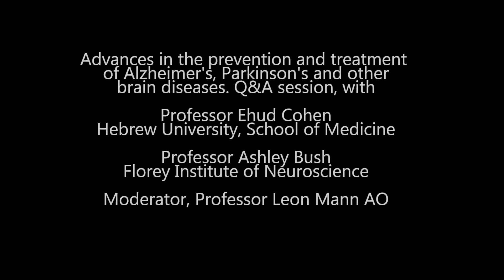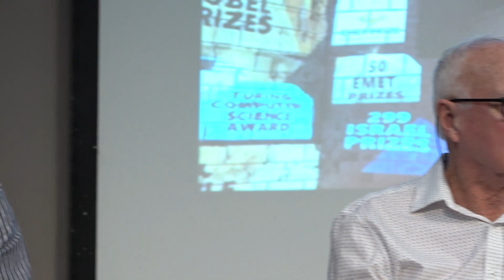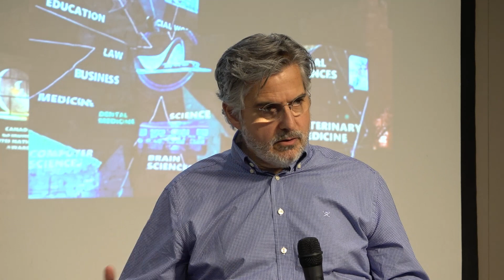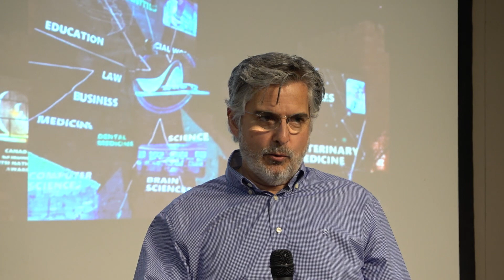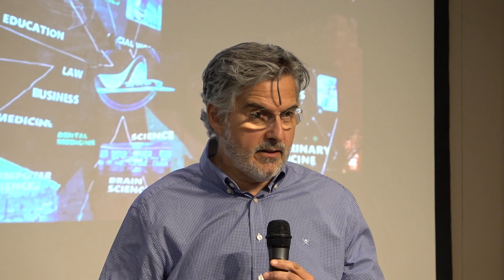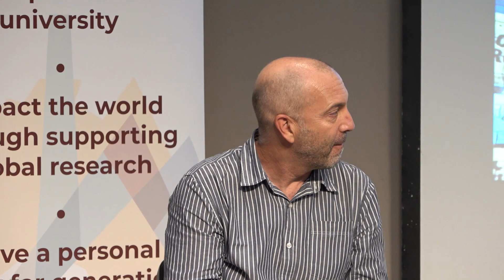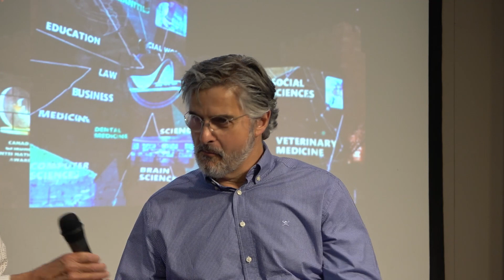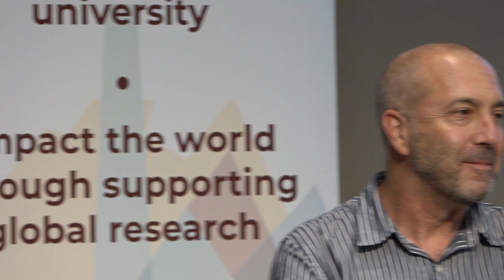Brainstorming Panel Discussion in Melbourne with Professor Ehud Cohen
On November 21, The Australian Friends of the Hebrew University held a Brainstorming Panel Discussion in Melbourne, moderated by Professor Leon Mann AO, and joined by panellists Professor Ehud Cohen and Professor Ashley Bush. They discussed advances in the prevention and treatment of Alzheimer’s, Parkinson’s and other brain diseases.

Professor Ehud Cohen and Professor Ashley Bush are collaborating on a major research project on the biological processes of aging that lead to the increased risk for brain diseases in later life, supported by the University of Melbourne and Hebrew University.